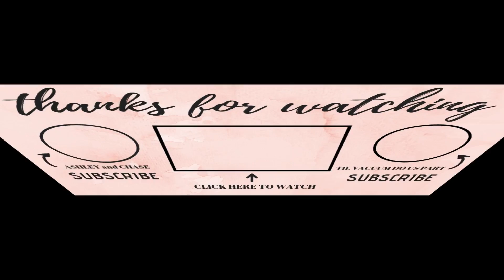✨STAY AT HOME MOM CLEANING | EXTREME CLEAN WITH ME | Til Vacuum Do Us Part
***MY ITEMS NOT ON AMAZON***

I will give periodic updates of the progress and my thoughts if you are interested.